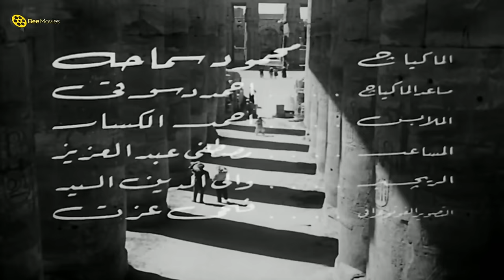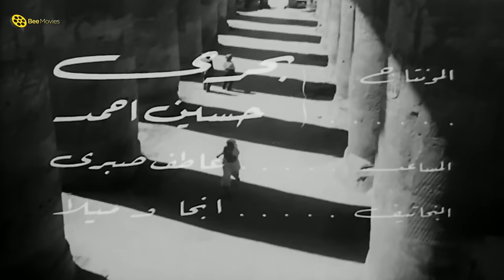فيلم صراع في النيل | بطولة عمر الشريف و رشدي أباظة و هند رستم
حصرياً | فيلم | صراع في النيل | بطولة عمر الشريف و رشدي أباظة و هند رستم  | كامل | Seraa Fil Nil
ــــــــــــــــــــــــــــــــــــــــــــــــــــــــــــــــــــــــــــــــــــــــــــــــــــــــــــــــــــــــــــــــــــــــــــــ
ــــــــــــــــــــــــــــــــــــــــــــــــــــــــــــــــــــــــــــــــــــــــــــــــــــــــــــــــــــــــــــــــــــــــــــــ
ــــــــــــــــــــــــــــــــــــــــــــــــــــــــــــــــــــــــــــــــــــــــــــــــــــــــــــــــــــــــــــــــــــــــــــــ
فيلم صراع في النيل فيلم مصري من بطولة عمر الشريف و رشدي أباظة و هند رستم واخراج عاطف سالم، تم اصداره عام 1959. يقرر أهالي الأقصر شراء صندل بحرى جديد بدلا من الصندل القديم من أجل أعمال النقل النهرى، ويكلف العمدة مجاهد أن يذهب للشراء، ومعه محسب ابن الريس جاد، يعرف اللصوص والمنافسون بأمر الشراء، ويقرر زعيمهم الحصول على المبلغ، يرسل رجاله لسرقة النقود. ومنهم هشام. يتاكدون أن النقود مع محسب ابن الريس جاد كبير البلد وهو ساذج وطيب بدون تجارب فيدفعون براقصه في طريقه أثناء الاحتفال بالمولد لاغوائه وبالفعل تستطيع إلا أن مجاهد يكون دائما في الصورة ويواجه الشر. تسطيع نرجس أن تتزوج بمحسب وتوقع بينه وبين مجاهد وهي في الأصل تحبه ثم بعد أن تخسر كل شئ تعترف في لحظه غضب لمحسب بالمؤامرة فيضربها فتهجم العصابة برجالها على المركب وتدور معركة حامية يعود خلالها مجاهد لينقذ الموقف ثم تتلقى نرجس ضربة خاطئة من أحد رجال العصابة فتسقط في النيل وتموت. ينتهى الفيلم بعوده محسب ومجاهد ونجدى وقنديل وكل طاقم المركب سالميين على الصندل الجديد ويفرح أهل البلد وينتصر الخير.
ـــــــــــــــــــــــــــــــــــــــــــــــــــــــــــــــــــــــــــــــــــــــــــــــــــ
بطولة:
♦ هند رستم  (نرجس)
♦ عمر الشريف  (محسّب)
♦ رشدي أباظة  (ريّس مجاهد)
♦ محمد قنديل  (مغنى على المركب)
♦ أحمد الحداد  (الأعجم من طاقم المركب)
♦ تهاني راشد  (ورد خطيبة محسّب)
♦ محمود فرج  (البلطجي)
♦ عبدالغني النجدي  (النجدي من طاقم المركب)
♦ حسن حامد  (هشام من الأشرار)
♦ سعيد خليل  (مخيمر من الأشرار)
♦ حسن البارودي  (العمده أبو محسّب)
♦ نظيم شعراوي  (ابو سعفان زعيم الاشرار)
♦ كامل أنور  (حرامى بالمولد)
♦ عبدالمنعم إسماعيل  (متفرج في المولد)
♦ حسين إسماعيل  (مغوري من الأشرار)
♦ محسن حسنين  (حرامى بالمولد)
♦ فتحية علي  (شغالة في منزل أبو سعفان)
♦ عباس الدالي  (من أهل القرية)
♦ محمود لطفي  (من أهل القرية)
♦ عبدالحميد بدوي  (من أهل القرية)
♦ علي كامل  (حرامي بالمولد)
♦ محمد الكردي
♦ مختار السيد  (متفرج في المولد)
♦ صالح الإسكندراني  (صاحب السيرك)
♦ مطاوع عويس  (متفرج في المولد)
♦ حسن الدويني
ـــــــــــــــــــــــــــــــــــــــــــــــــــــــــــــــــــــــــــــــــــــــــــ
♦ اخراج : عاطف سالم
♦ تأليف : علي الزرقاني
ـــــــــــــــــــــــــــــــــــــــــــــــــــــــــــــــــــــــــــــــــــــــــــ
Seraa Fil Nil (Struggle on the Nile) - Movie:
Struggle on the Nile (Arabic: صراع في النيل‎, romanized: Sira‘ Fi Al Nil; French: Tempête sur le Nil) is a 1959 Egyptian action and drama film directed by Atef Salem and written by Ali El Zorkani. It stars three of Egypt's most famous artists, Omar Sharif, Hend Rostom, and Rushdy Abaza. This film was selected as one of the top 100 Egyptian films of all time.
The people of Luxor decided to buy Sandal new submarine instead of the old sandal for river transport business, and cost the mayor Mujahid to go to buy, with a computerized data bank son of Rais Gad, known thieves and competitors purchase order, and decide their leader Abu Sufyan get the refund, he sends his men to steal the money.
ــــــــــــــــــــــــــــــــــــــــــــــــــــــــــــــــــــــــــــــــــــــــــــــــــــــــــــــــــــــــــــــــــــــــــــــ
Cast:
♦ Hind Rustum ... Nargis
♦ Omar Sharif ... Muhassab
♦ Rushdi Abazah
♦ Ahamd El-Haddad
♦ Directed by: Atef Salem
♦ Writer: Ali Al-Zarqani
ــــــــــــــــــــــــــــــــــــــــــــــــــــــــــــــــــــــــــــــــــــــــــــــــــــــــــــــــــــــــــــــــــــــــــــــ
فيلم صراع في النيل
فلم صراع في النيل
فيلم صراع فى النيل
tdgl wvhu td hgkdg
tdgl wvhu tn hgkdg
Sera3 Fel Neel
Sera3 Fi Al Nile
Sera3 Fil Nil
va]d Hfh/m wvhu td hgkdg
ulv hgavdt wvhu td hgkdg
ik] vsjl wvhu td hgkdg